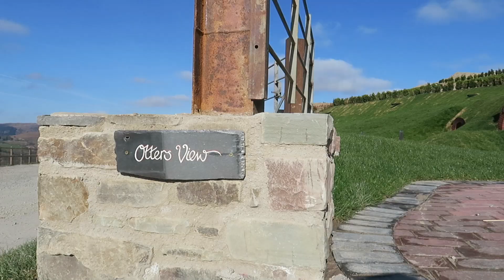Hot Tubbing Life & Goodbyes! | Hobbit House Weekend Away- Day 3 & 4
First weekend away since before Covid-19 & an extra special weekend as this was a belated 30th celebration with me turn the big 3 0 during lockdown! but, Oh my goodness! this place is AMAZING! Make sure you watch to find out how amazing and how much fun we had here!

F O L L O W M E O N - INSTAGRAM- @lovemichaela_b Love, Michaela B xo